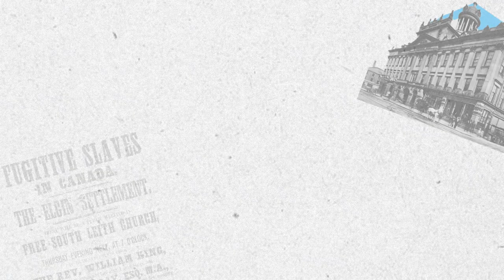1851: Spirit & Voice - Meet Mary Bibb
Meet Mary Bibb.

Want to hear more about her life and work? Register now for 1851: Spirit & Voice, a playful theatrical revisiting of the North American Convention of Coloured Freemen, where past and present collide and conversations across the centuries ensue.

Happening February 17 & 24

Written by Luke Reece and directed by Lisa Karen Cox, with a cast featuring Amaka Umeh, Cameron Grant, Daren A. Herbert, Emerjade Simms, Kaleb Alexander, and Sophia Walker.

1851: Spirit & Voice was conceived and created by Myseum of Toronto and Soulpepper Theatre Company, with assistance from the Ontario Black History Society.

We acknowledge the support of the Estate of Mary Ann Marshall, the Canada Council for the Arts, the Government of Ontario, and the Government of Canada.

Myseum is made possible by the generous support of Diane Blake and Stephen Smith.